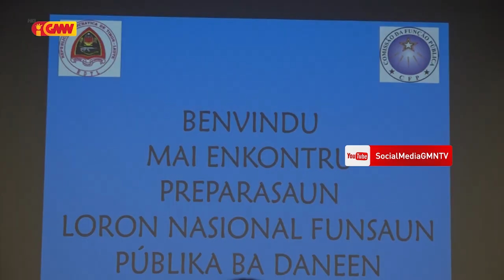Xefe Governu Rekoñese Durante Distribuisaun Subsídiu ba Komunidade Governu hasoru Difikuldade